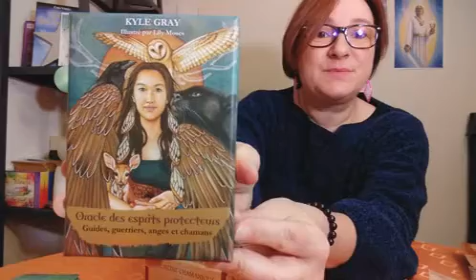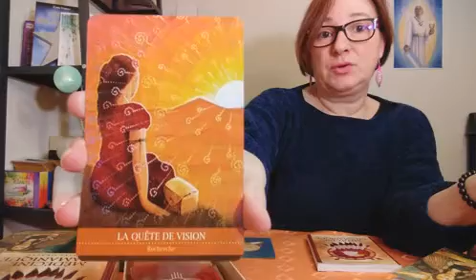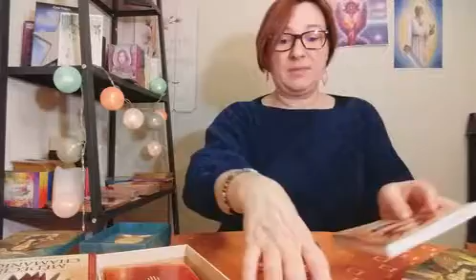Médecine chamanique et Esprit protecteur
A bientôt